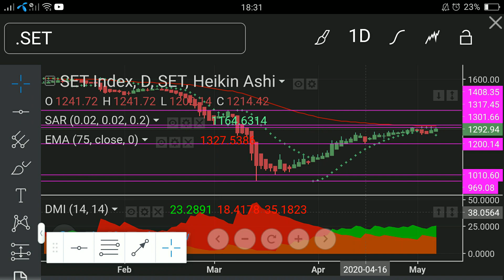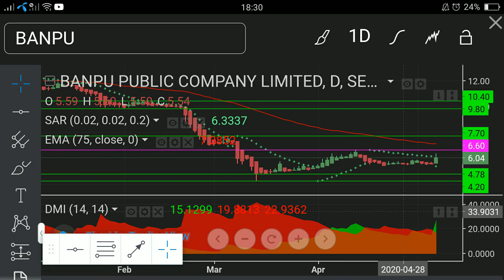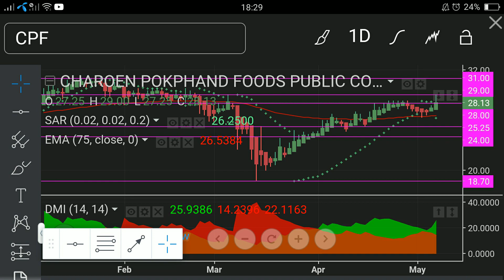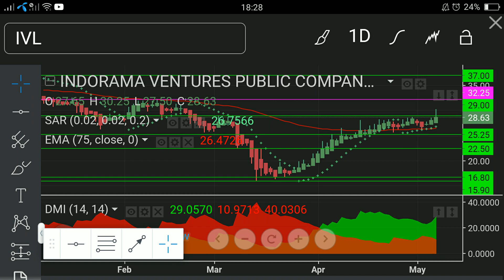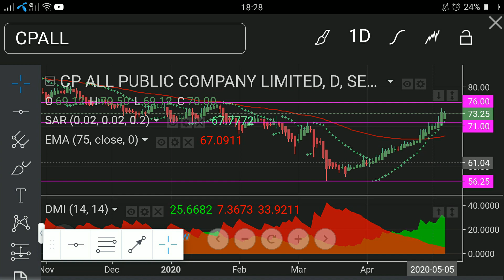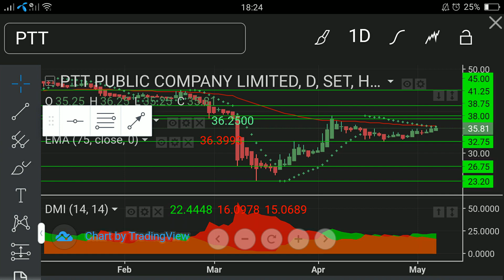วิแคะหุ้น 13 พ.ค. 63 SET, PTT, ADVANC, BAM, GPSC, CPALL, IVL, CPF, GULF, BANPU, AOT I MONEY BETTER